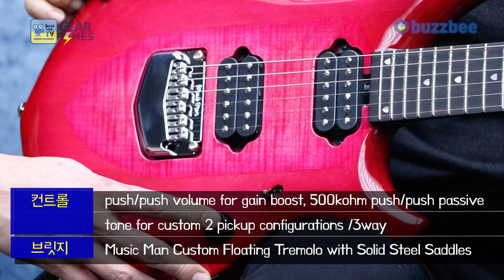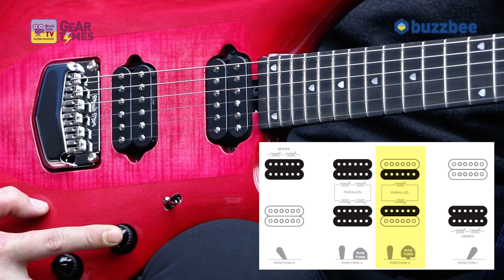[GearTimes 2975회] 뮤직맨 Music Man 일렉기타 Majesty 6 611 J5 50 00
뮤직맨 Music Man 일렉기타 Majesty 6 (611-J5-50-00

0:00 오프닝
4:26 스펙(Spec)
6:41 컨트롤(Control)
7:20 사운드 테스트(Sound test)
14:45 시연 (Demo)
16:58 한줄평 및 점수